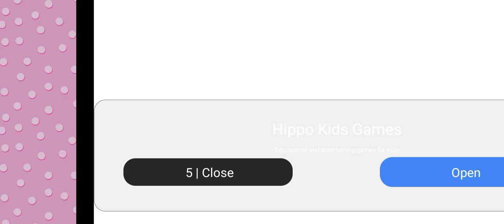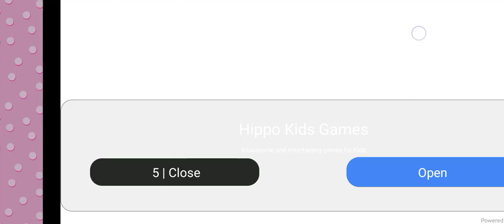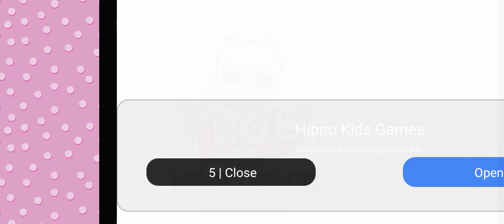💖L.o.L Surprise Beauty Salon ✨💞